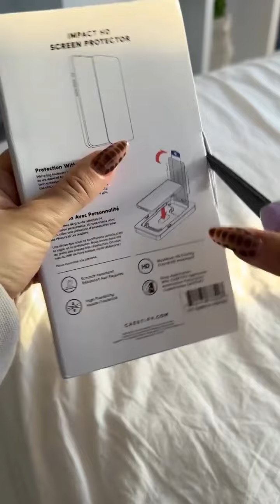Iphone 16 Pro Max Unboxing📲✨ASMIR